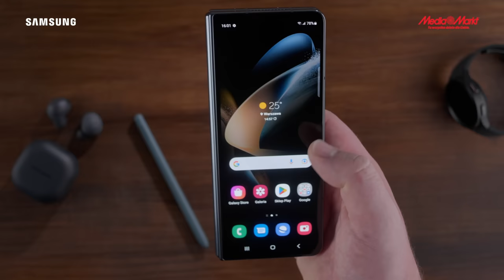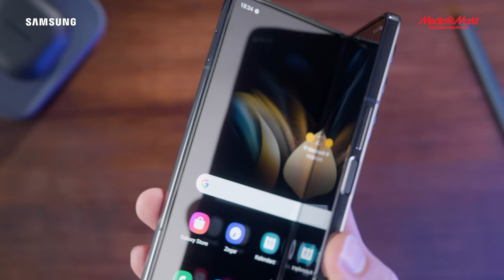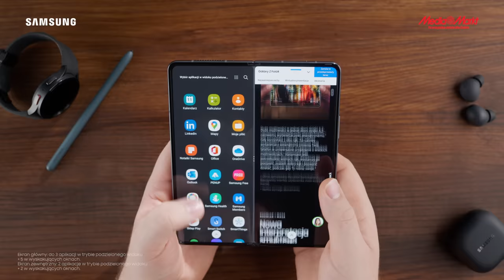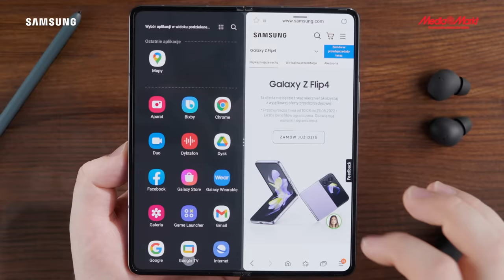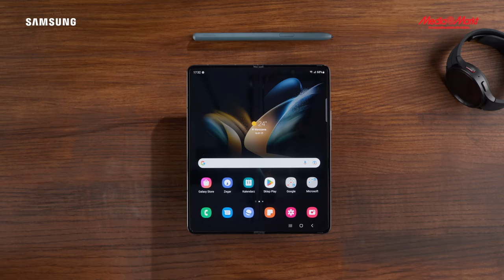Unboxing Samsung Galaxy Z Fold4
Poznaj najlepsze cechy nowego smartfona! Sprawdź na